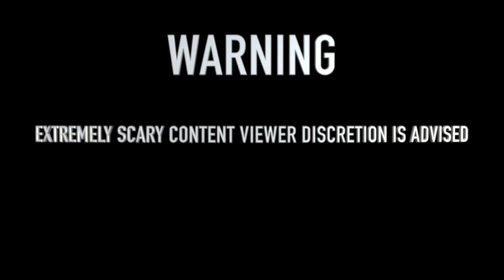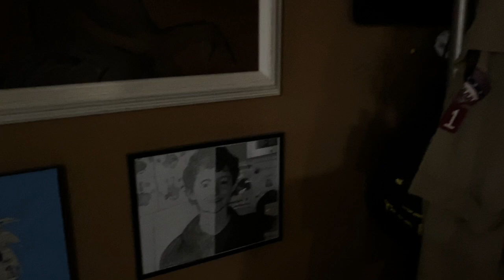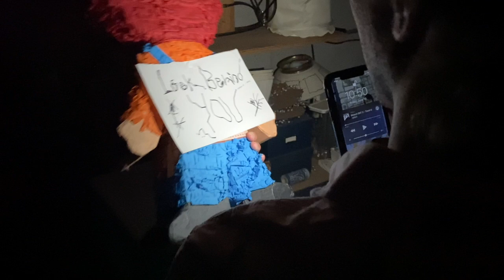ShoshHunter 2: Until Sean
*WARNING*
EXTREMELY SCARY CONTENT

This new thriller horror explores the depth of the JustChumps and shows just how far they'll go. Will they make it out on top?